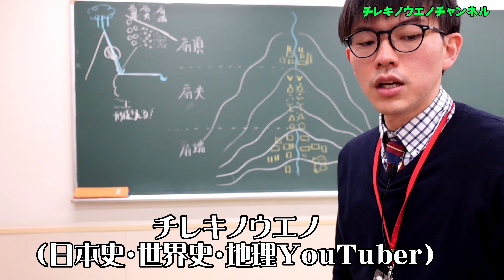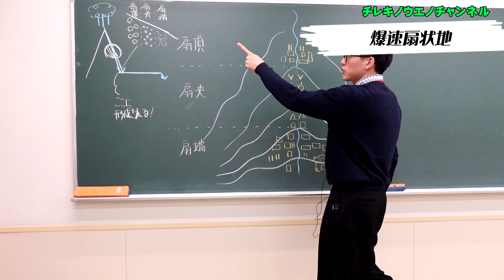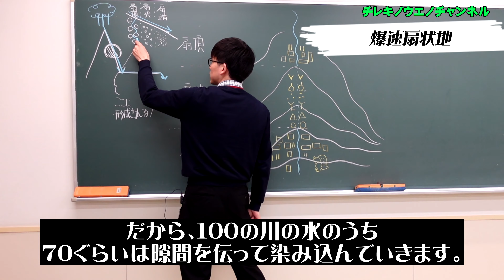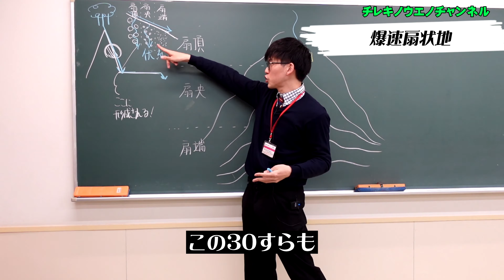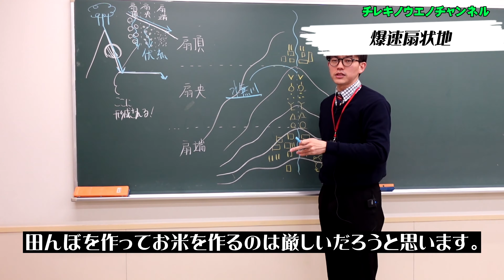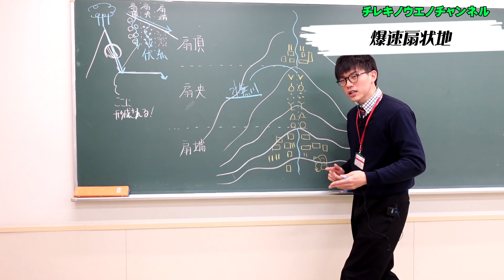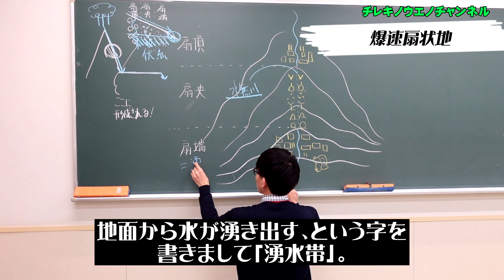【7分で完璧】爆速扇状地【共通テスト地理】